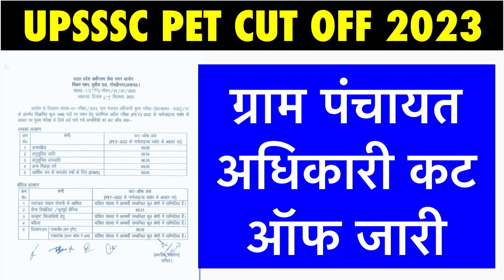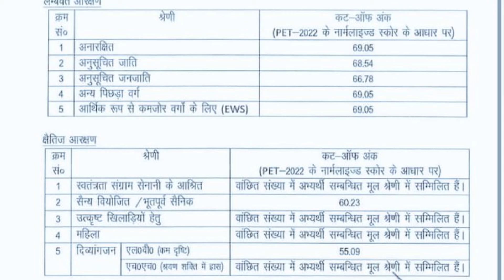upsssc gram panchayat adhikari pet cut off 2023 | HiFi study